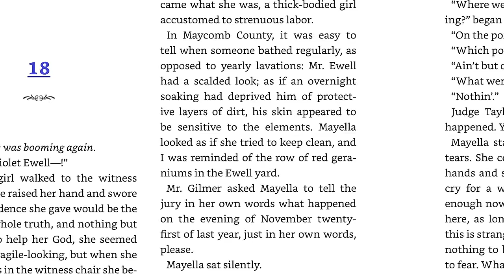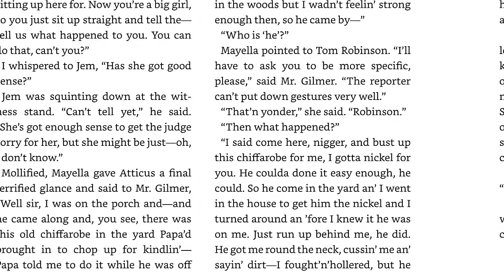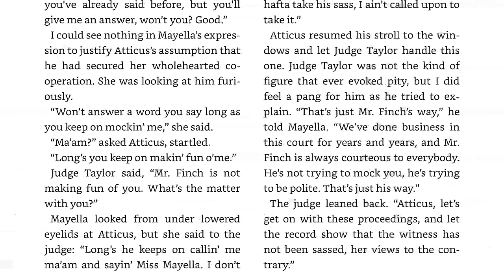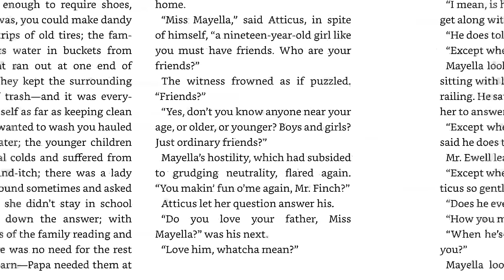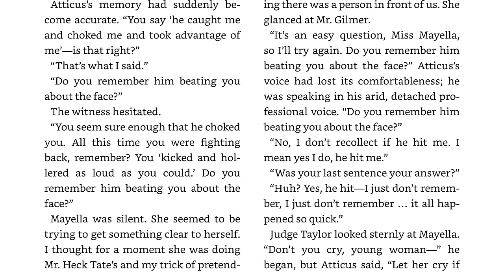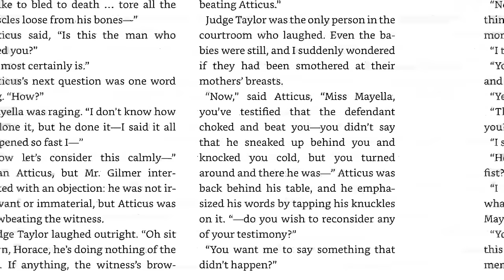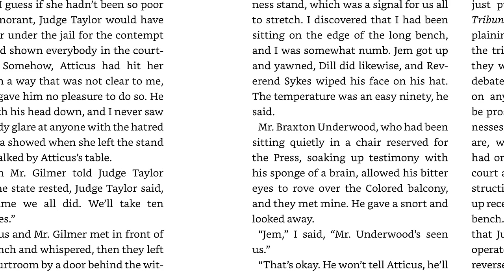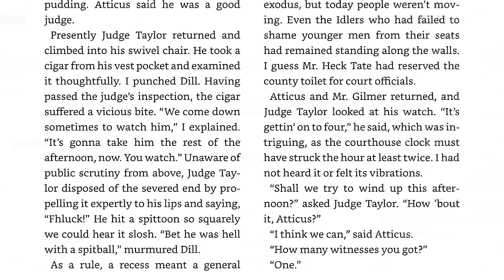To Kill a Mockingbird (Lee): Chapter 18 Audio